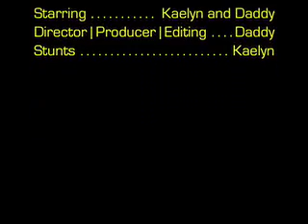Mother's Day '08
Following our Tuesdays With Kaelyn series, we offer up a late Mother's Day video.